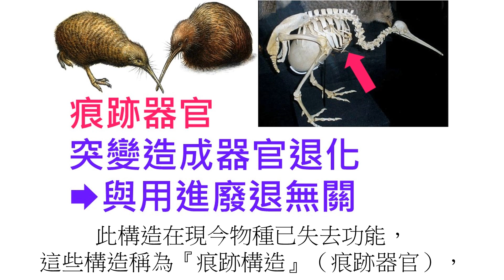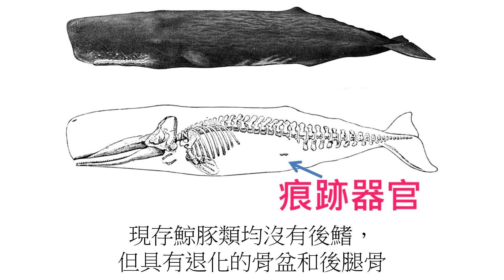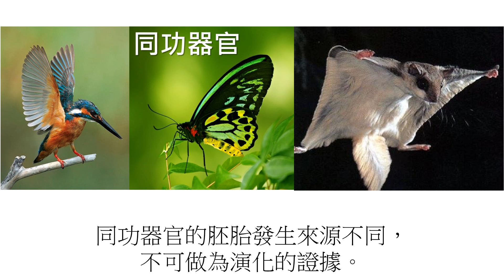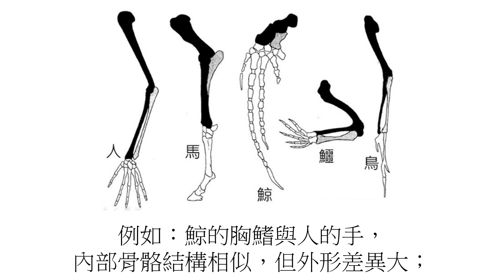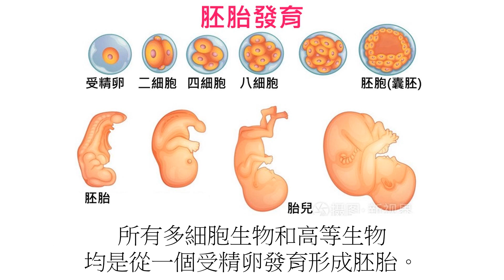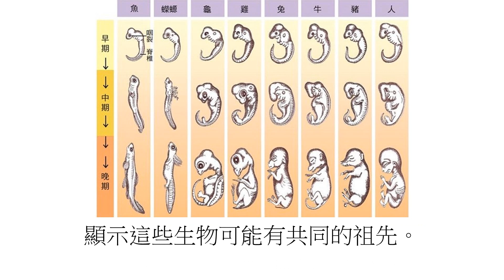高中生物85解剖學與胚胎學證據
焦點85  解剖學證據、胚胎學證據